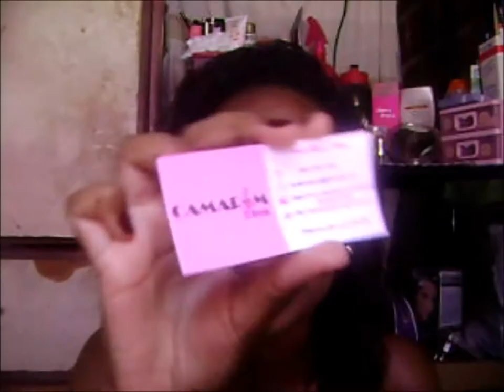Recebidos da Tpm de Ofertas e Camarim Pink | by Kleide Naira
Lojas que indico:
ellegancemakeup.com/  Makes, Roupas, calçados, bolsas e  acessórios -- Encomenda

Paletas, Pincéis... Pronta entrega e encomenda

BB Cream, Paletas, Pincéis, corsets...  Encomendas

Adesivos para unhas   FRETE GRÁTIS

Maquiagens como Nars, Urban Decay Lime crime e entre outros

Na sua primeira compra na Debby Shop você ganha desconto de 15 reais

Na Mania Vaidosa você encontra maquiagens BBB Bom Bonita Barata